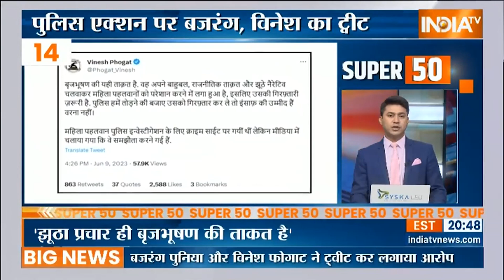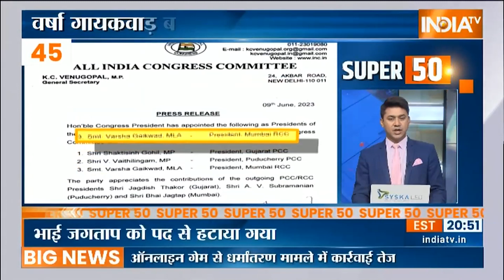Super 50: Biporjoy Cyclone | Brij Bhushan Singh | Khap Panchayat | Amit Shah | June 10, 2023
Super 50:  रेसलर्स के मामले में दिल्ली पुलिस एक्शन में... महिला पहलवान के लेकर पहुंची बृजभूषण सिंह के दफ़्तर... मौक़े पर की महिला पहलवान से पूछताछ